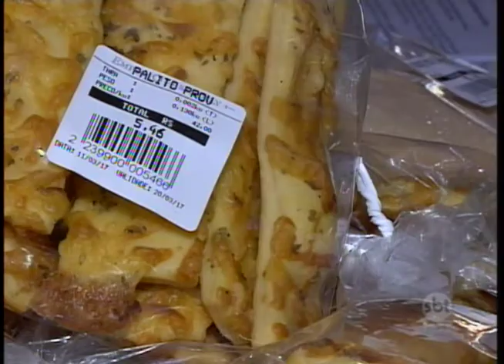IPEM fiscaliza padarias da região